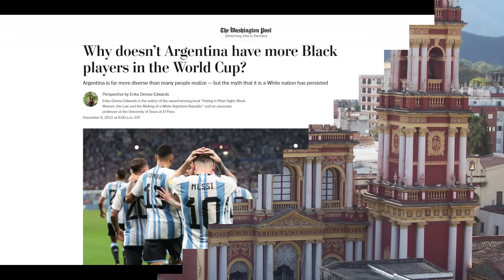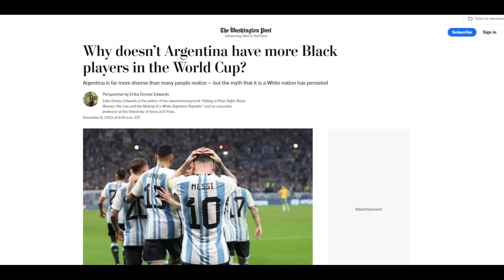¿ Qué pasó con los NEGROS en ARGENTINA ?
Los afrodescendientes y africanos llegaron a ser alrededor del 30% de la población del actual territorio argentino en el siglo XVIII pero actualmente no llegan a ser el 1%.
Esto ha generado una serie de explicaciones y argumentos sesgados ideológicamente, en especial de gente de habla inglesa con poco contacto con la realidad argentina y su historia.